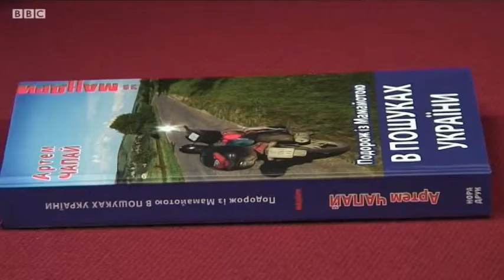Книга року ВВС 2011:Чапай - Подорож із Мамайотою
У "Подорожі з Мамайотою в пошуках України" 30-річний Артем Чапай розповідає, як він на мотоциклі вздовж і впоперек об'їхав Україну, користуючись переважно третьорядними дорогами та якомога частіше зупиняючись, щоб порозмовляти з людьми.